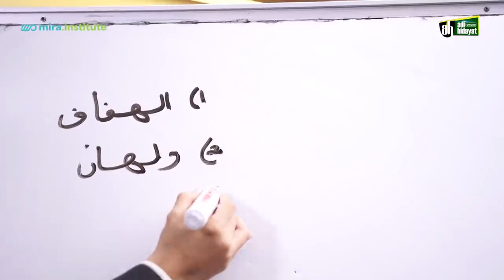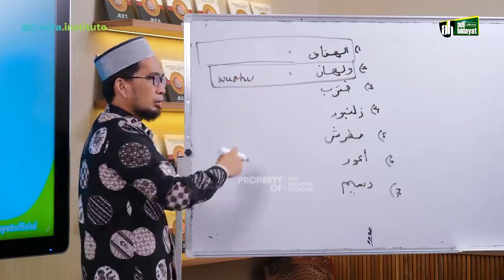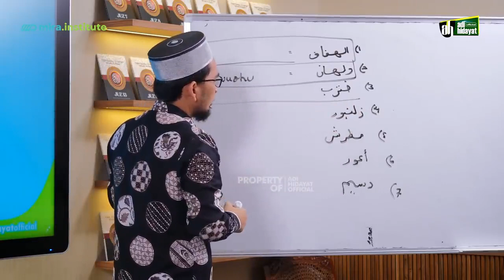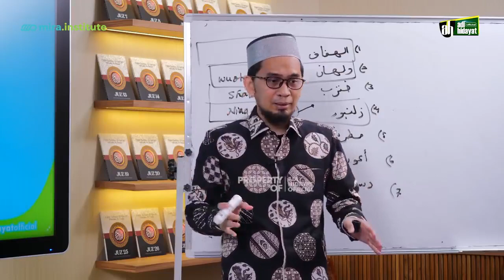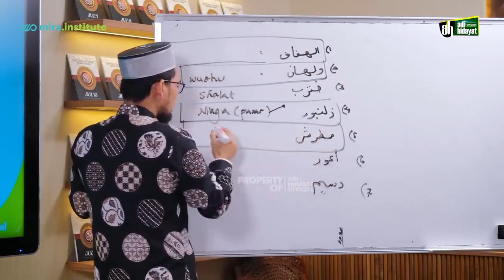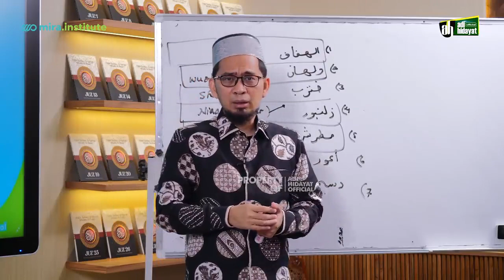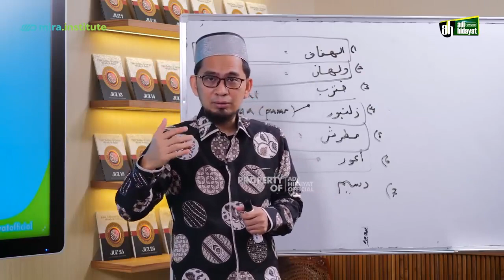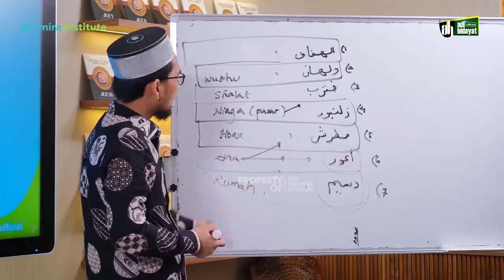Nama Nama Syaitan dan Tugasnya ,Jangan sampai kita jadi Setan yg berbentuk Manusia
Video di Menit dan detik

14:44

Itu adalah pekerjaan Setan Dasim yg nomor 7,

Bisa dari Golongan Manusia dan Golongan Jin

Yang Golongan manusia bisa dari pihak teman, sodara kita yg dengan Bangga nya jadi setan magang , baru coba coba ke sodara blm berani ke orang lain karena resiko besar , bisa dilaporin pake UU ITE

Pantas Banyak yg bahagia bangga manusia lakukan  tugas setan yg katanya perintah dari Allah Untuk menggoda manusia, goda mencerai beraikan rumah tangga , goda lakukan hal2 dosa dll Astagfirulloh

link Dari Chanel UAH